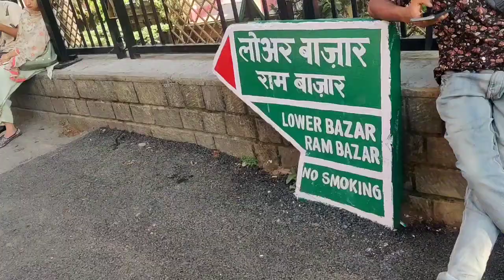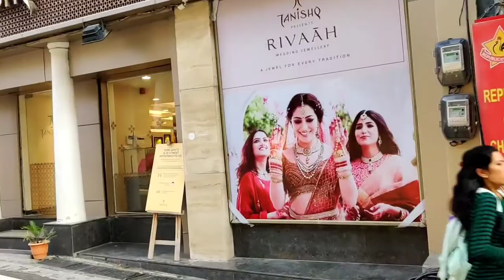4K Video | Mall Road Shimla | Walking Video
4K Video | Mall Road Shimla | Walking Video

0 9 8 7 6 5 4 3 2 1